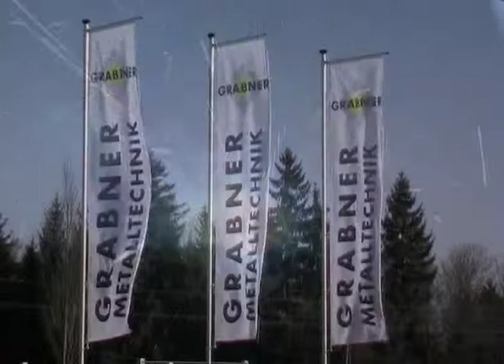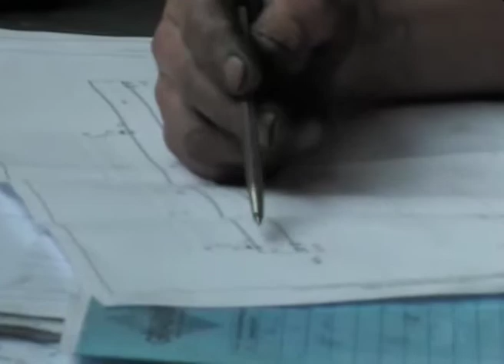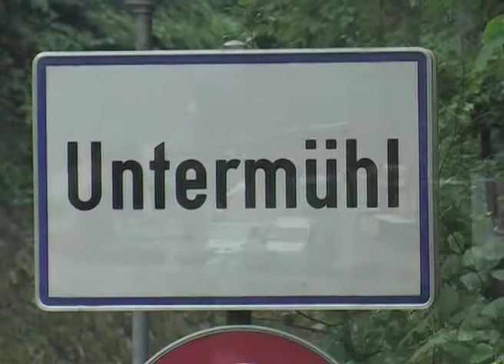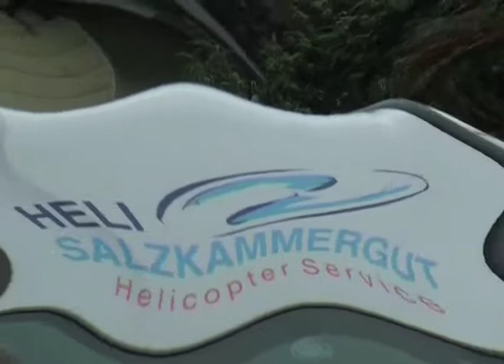GRABNER Metalltechnik Aussichtsplattform